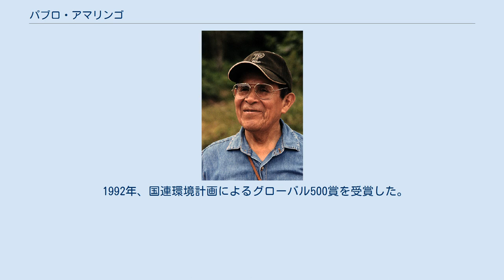パブロ・アマリンゴ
パブロ・アマリンゴ パブロ・セサール・アマリンゴ・シューニャ（Pablo César Amaringo Shuña 、1943年 - 2009年11月16日）は、ペルーの画家。
ウカヤリ県プエルト・リベルタ出身。
シャーマニズムの実践を経て絵を描くようになり、フォークアートを超えたアウトサイダーとして西洋のアートの世界に参入した。
それは幻覚性のアヤワスカによる神話的ヴィジョンを元にしている。
絵画の活動を通してアマゾンの自然環境やその霊的世界を訴え、国際的に環境運動の指導者として認知されている。
 1943年に、ペルーの熱帯雨林の低地の集落、プエルト・リベルタに生まれる。
小さな農家の家系に生まれたメスティーソ（混血）であり、貧しかったため15歳で都市プカルバで就労したが、無理がたたり体を壊し絵を描き始めた。
そして、紙幣を偽造しその罪で逮捕されたが脱走しブラジルへ行き、2年働いた後、ペルーのアマゾンへと帰還した。
しかし、アマリンゴは心臓の病にかかり、アヤワスカを用いて治療する「アヤワスケーロ」の下で治癒した。
 しばらくすると夢から啓示を受け、1970年からはペルー・アマゾン流域を旅し、民間医療である「ペヘスタリモ」を開始し、流域住民から膨大な植物学的な知識を学び、幻覚性植物のアヤワスカの世界へと引き寄せられていった。
その実践には、シャーマンたちによる治療と黒魔術の間の抗争があり、邪悪なシャーマンによってアマリンゴは瀕死となった。
そのためシャーマニズムの実践は放棄し、彼の自然信仰と幻覚として見たヴィジョンを、油彩によって描くことでアマゾンの自然と呪術的な文化を伝達し保持するという取り組みへと変化していった。
アヤワスカを使用した当初、彼はその幻視を個人的に起こる現象だとみなしたが、体験を重ねるにつれ、アマゾンの自然信仰や神話の世界に参入する方法であり、神と聖霊の世界の知恵に近づく方法であると直観に代わっていった。
アマリンゴは、自然は象徴を通じて話しかけてくるものであるとし、植物の形、色などはヘベリスタ（シャーマニズムの実践者）にとって理解できるものであり、動物の声、雨や風の音もそうであり、民族的なデザインもそのように理解できると述べている。
 1988年にウカヤリ県プカルパにウスコ・アヤール絵画学校（ケチュア語で精霊の・王子）を開設し、青少年に絵を教えることを通じ、精神の内面や信仰を描くということやアマゾンの自然を教えた。
 アマリンゴを世界に紹介した人類学者ルイス・エドゥアルド・ルナは、民族植物運動の主導者であるテレンス・マッケナを通じてアマゾンのこうした世界を知った。
 1992年、国連環境計画によるグローバル500賞を受賞した。